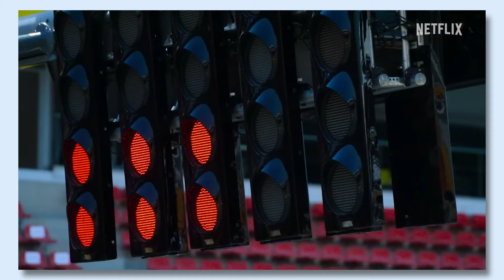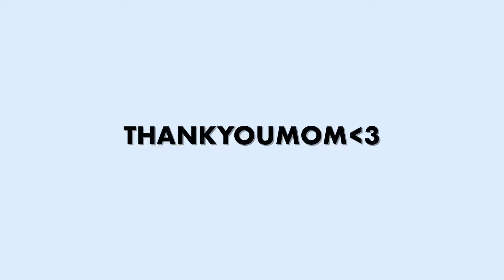damn good docs: formula 1 drive to survive (season 5 review)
Letterboxd: @mrhonthy
Written & Edited by
Chris Honthy
Co-Written by
Christina Honthy

If you don't like the movie, then just don't watch my video :)